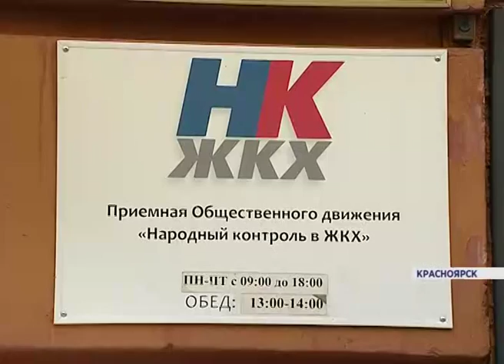Общественная приемная по ЖКХ (Новости 22.07.15)